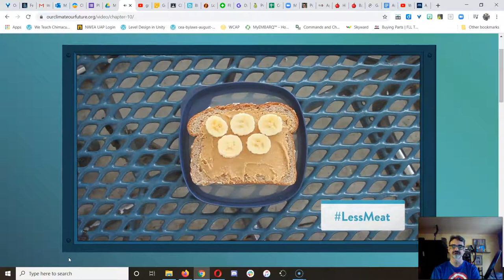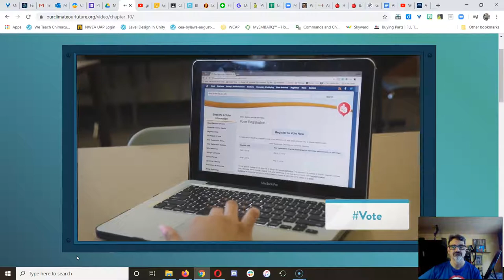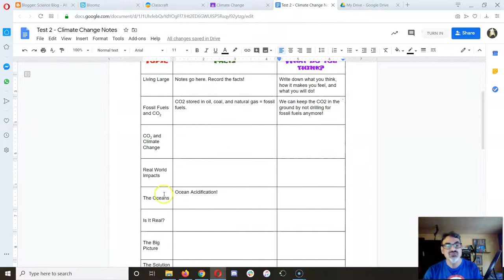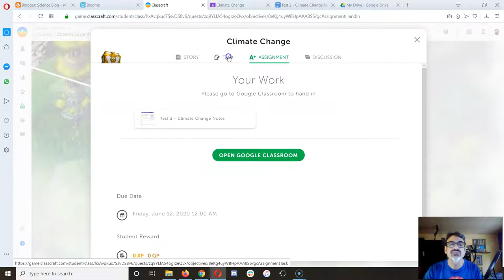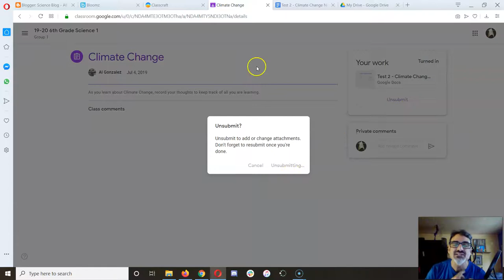17 DOT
Ideas for doing one thing, Do One Thing or DOT. Encourages young people to choose their DOT to help make the Earth a better place.